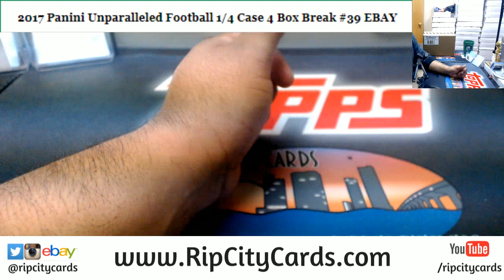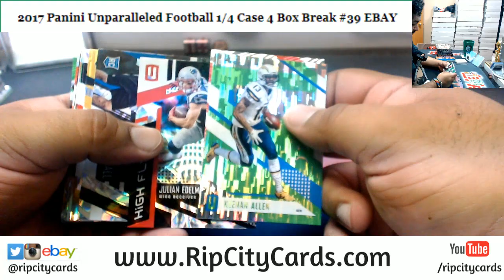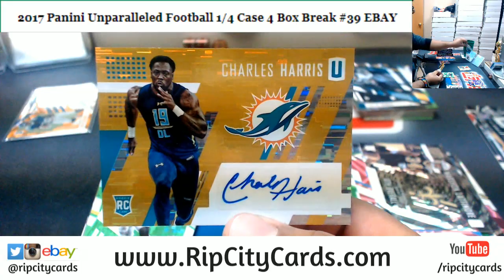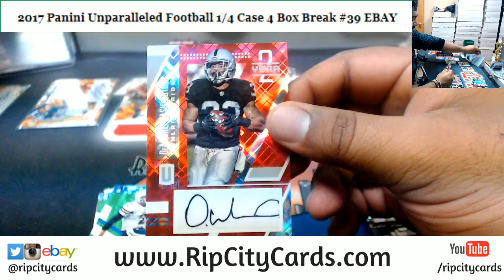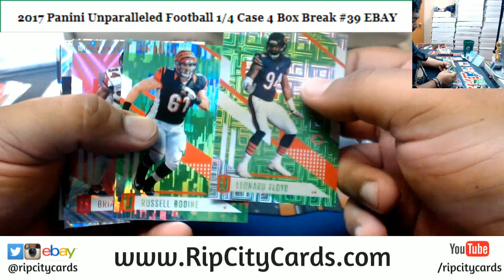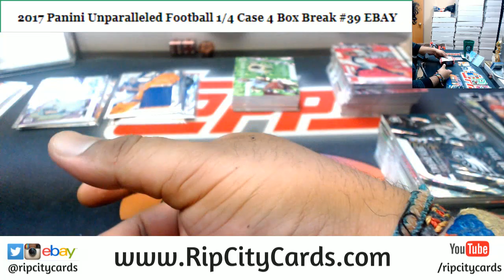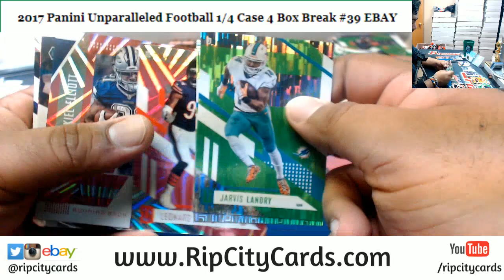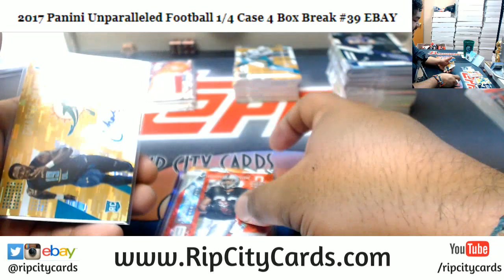2017 Unparalleled Football 4 Box #39 EBAY